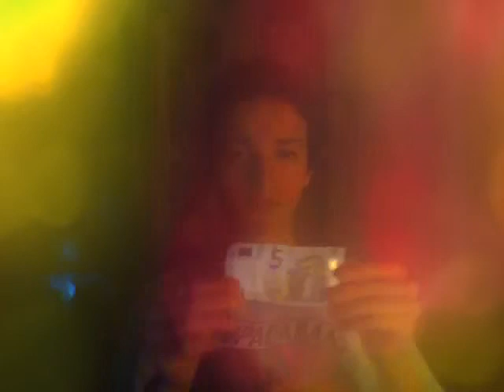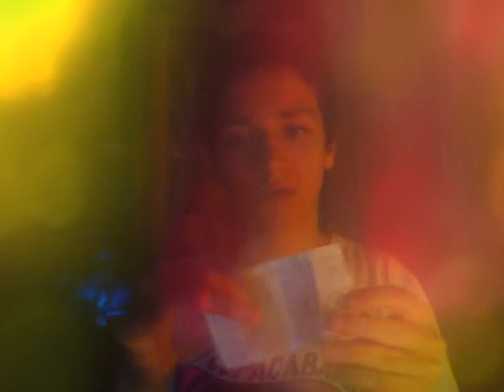Le billet qui change